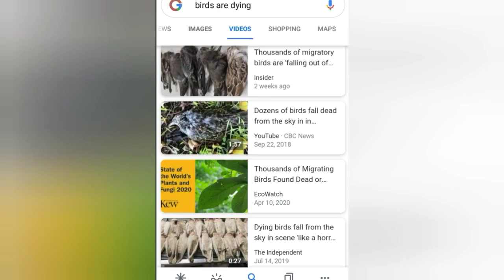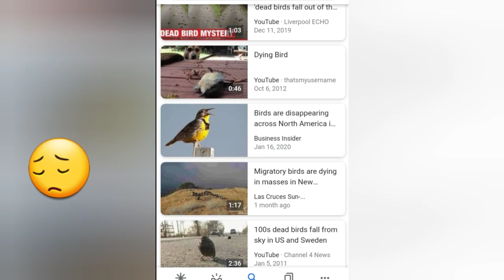Small idea of helping birds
Hello everyone...good evening all...

Today i made one of most requested video.
Reuse bottle craft.
So i thought of different.

And made this one.
I hope all of you enjoyed this video

Please help birds

Thing i used.
Binding wire(or)thread aslo can use
Empty bottle
Scissor

So simple and easy to make

Everyone try it
And help birds
Do this craft at your home and post the pictures ininstagram AND tag me(harshi_empire)

Lets have fun with this easy craft.